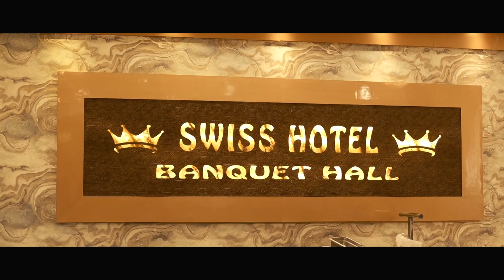Sandeep & Gurjant Ring Ceremony / Cinematic